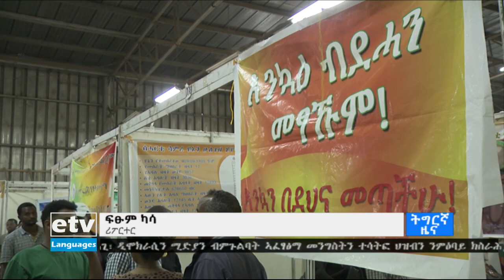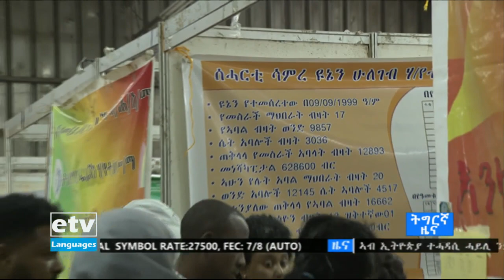05 ለካቲት 2012 ዓ/ም እዳጋ ዜናታት ኢቲቪ ትግርኛ 06፡00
05 ለካቲት 2012 ዓ/ም እዳጋ ዜናታት ኢቲቪ ትግርኛ 06፡00